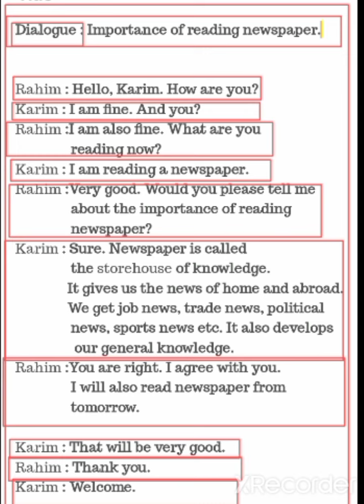Importance of reading newspaper-|Dialogue -importance of reading newspaper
Dialogue : Importance of reading newspaper.

Rahim : Hello, Karim. How are you?
Karim : I am fine. And you?
Rahim :I am also fine. What are you
                reading now?
Karim : I am reading a newspaper.
Rahim :Very good. Would you please tell me
                about the importance of reading
                newspaper?
Karim : Sure. Newspaper is called
                the storehouse of knowledge.
               It gives us the news of home and abroad.
               We get job news, trade news, political
                news, sports news etc. It also develops
                 our general knowledge.
Rahim :You are right. I agree with you.
                I will also read newspaper from
                tomorrow.

Karim : That will be very good.
Rahim : Thank you.
Karim : Welcome.